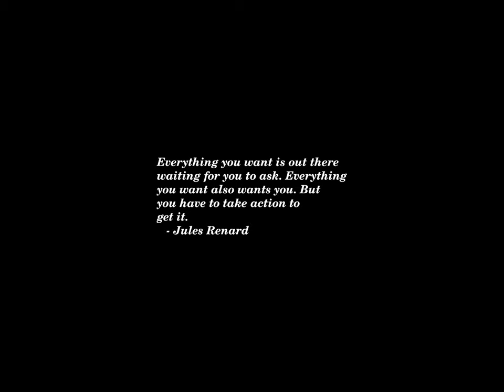Sunset Time-lapse: Tuesday, September 17, 2024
Today's headlines:

Massie: Johnson spending plan is ‘an undead but doomed zombie’

Rubio leads call to reimpose Trump steel tariffs on Mexico

In last week’s debate, Trump showed his true character

A Look at Israel-Hezbollah Tensions and How a Wider War Could Impact Lebanon

Presidential Campaigns and Allies Plan $500 Million in TV and Radio Ads

OceanGate Founder Crashed a Submersible Years Before Titan Disaster

Sean 'Diddy' Combs arrested in Manhattan on charges of sexual misconduct

Miami Heat: False narrative about Haitian community ‘extremely hurtful and offensive’

12 Democrats urge quick approval for new gas exports for Ukraine

It’s official: America’s real wages are up under Biden-Harris